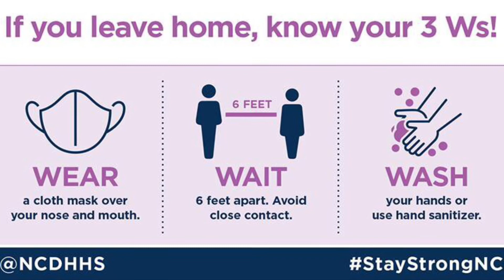CvMS Announcements 4/29/21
Ms. Prescott guest stars